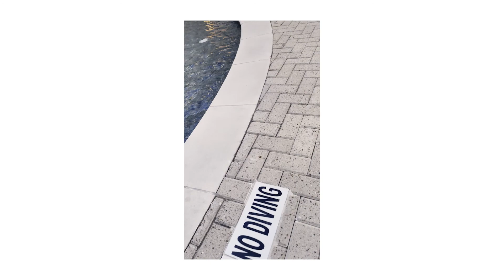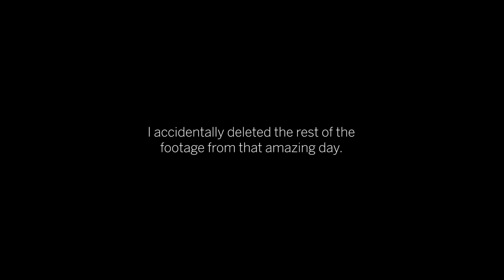2021 Year In Review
2021 YEAR IN REVIEW_

I forgot how great my 2021 was until I put this recap together. I traveled a lot, got a new job, bought a house, collaborated with other talented creators, and launched my own store.

CREDITS:
Directed by: Jason Luong
Edited in: Adobe Premiere Pro & Adobe After Effects